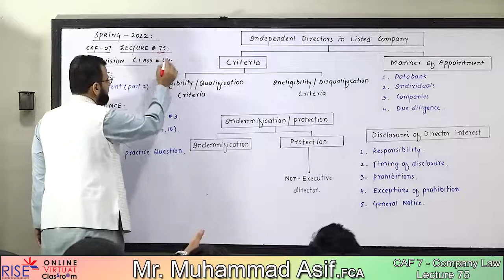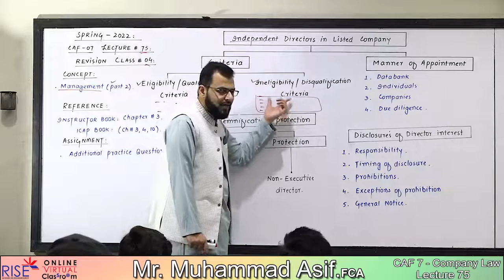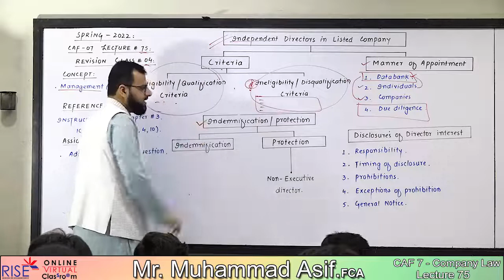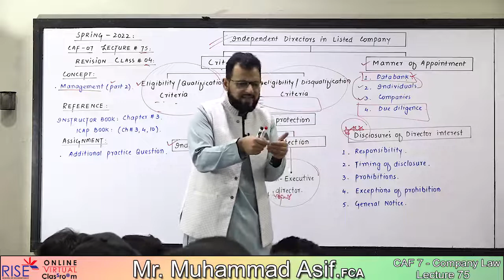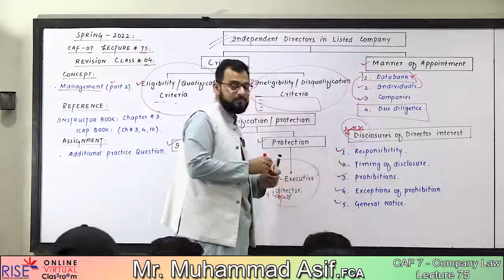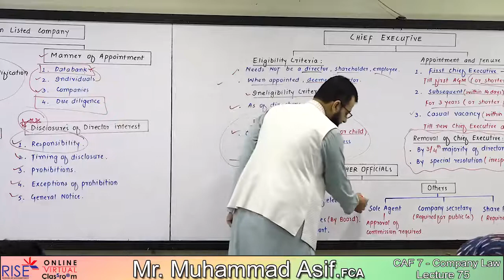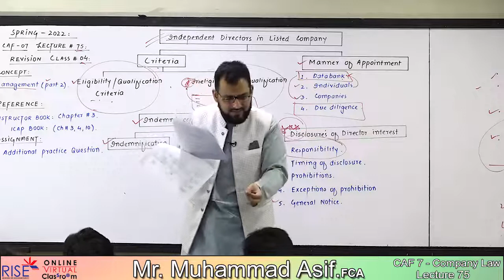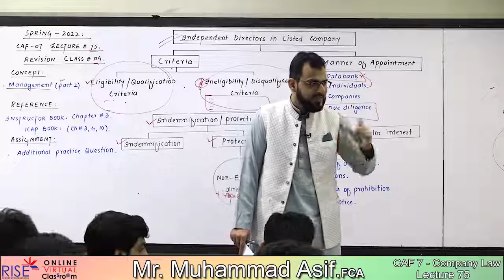CAF 07 Company Law || Muhammad Asif, FCA || Revision Series ( Spring 2022) || Lecture no 4